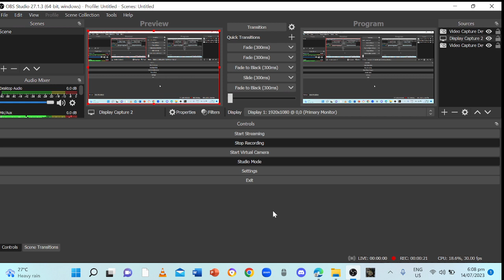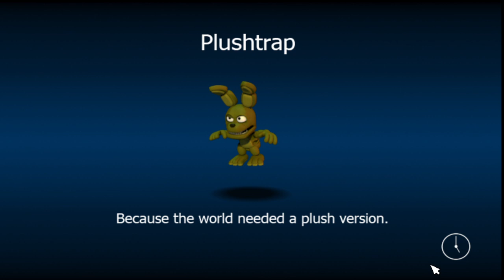FNAF World: wow is me!!!!!!